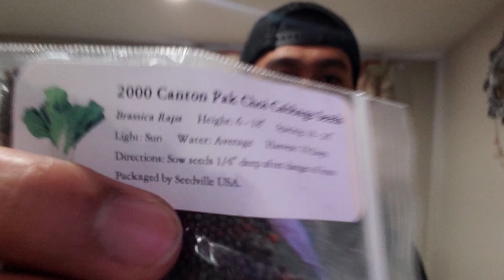SUMMER NA SA CANADA MAGTANIM TAYO NG GULAY! (Vlog #1)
Welcome sa ISKOY's Vlogs

Dahil summer nanaman dito sa Canada tara mga ka tropa mag tanim tayo!